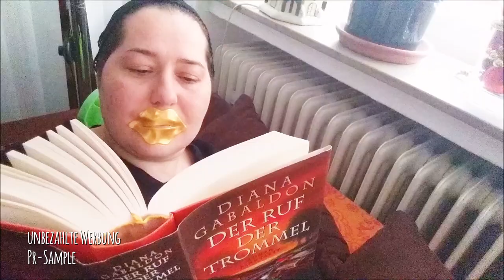Review + Verlosung 24 k Gold Collagen Lippen Maske | Lip Plumper Effekt für vollere LippenLippen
Ich wurde gefragt, ob ich die 24 k Gold Collagen Lippen Maske ausprobieren möchte. Hier eine Review zu diesem Produkt. Ausserdem darf ich 1 Paket an euch verlosen. Teilnahmebedingungen weiter unten.

Hinweis:
DAS ABWASCHEN NACH DER BEHANDLUNG IST NICHT NOTWENDIG!!! (sorry, habe mich verlesen) 🙈

Die Lippenmaske könnt ihr hier bekommen:

PRODUKTINFO

10 x Gold Collagen Lippenmaske Gesichtsmaske -Hyaluron, Hydrogel Maske mit Collagen und Allantoin. Pflegend, belebt die Haut, gegen Falten, gegen trockene Lippen, für ein junges Aussehen
von 24k

    10 Masken für einen strahlend schönen und straffen Mund- und Lippenbereich
    Für nachhaltige Milderung von Falten und Fältchen
    Einfache Anwendung ohne Abspülen, kein Verschmieren
    Für alle Hauttypen geeignet
    Frische-kick mit Sofort - Effekt

Allgemeine Angaben
Pflegend, straffend, nährend, freuchtigkeitsspenden, belebt die Haut, gegen Falten und Fältchen, gegen trockene Lippen, für ein junges, gepflegtes Aussehen und volle, sinnliche Lippen

Gebrauchsanweisung
Reinigen sie Ihr Gesicht. Entnehmen Sie vorsichtig eine Lippenmaske und bedecken Sie damit ihren Mund-/Lippenbereich. Drücken Sie die Maske mit den Fingerspitzensanft sanft auf die Haut. Lassen Sie sie nun ca. 20-30 Minuten einwirken. Wenden Sie die Lippenmaske 3-4 mal pro Woche an.

Die mit Hyaluron, Collagen und Allantoin angereicherte Lippenmaske lässt bei regelmäßiger
Anwendung Fältchen verschwinden und mildert Falten nachweislich

Im Vergleich zu herkömmlichen Masken lässt sich die Gold- lip- mask kinderleicht anwenden -
einfach der Packung entnehmen und auflegen! Nachreinigen ist nicht erforderlich ;
nach der Einwirkzeit von 20 bis 30 Minuten können weitere Pflegeprodukte und Make up aufgetragen werden.

FÜR JEDEN HAUTTYP GEEIGNET
Die Lippenmaske ist frei von Parabenen und synthetischen
Duftstoffen mit einem Hauch Rosenblütenöl und für alle Hauttypen geeignet

GEWINNSPIEL BEENDET

SHOP EMPFEHLUNG
Abnehmen, Anti-Cellulite, Anti-Aging und Gesundheit: